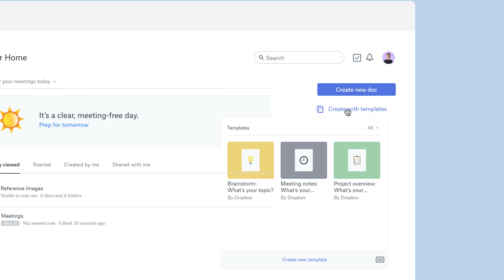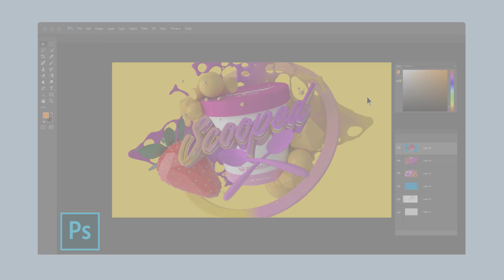Dropbox Business für Medien & Unterhaltung | Dropbox Germany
Mühelos zusammenarbeiten und im Flow bleiben – mit Dropbox Business.

Dropbox ist eine führende globale Plattform für Zusammenarbeit, die die Arbeitsweise vom kleinsten Betrieb bis hin zum multinationalen Unternehmen revolutioniert.